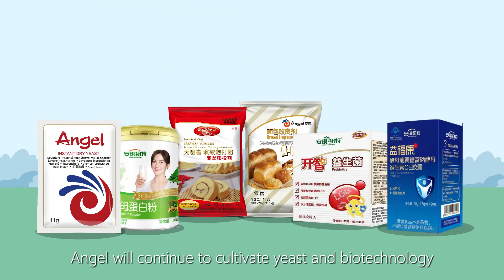Yeast for a Sustainable Agriculture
Angel animalnutrition creates value for global feed and animal agriculture customers through continuously upgraded products and professional services.
The yeast source organicfertilizer fertilizer has the advantages of being nutritional, efficient, environmentally friendly, soil-improving, etc., and it is suitable for the application of high-added value agricultural products, animal husbandry, and economic crops. Angel is the founder of yeast source organic fertilizer, and the products all have passed through the EU Organic Certification and China OrganicCertification.